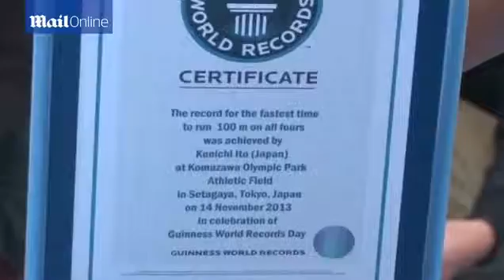Japan 'monkey runner' breaks four legged sprint record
Kenichi Ito breaks his own record for sprinting on all fours over 100 metres, with a style of running based on the wiry Patas monkey of Africa..